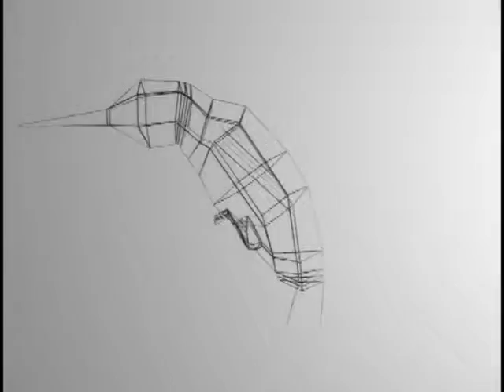Hummingbird demo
Hummingbird modeled, weighted, and animated. Suitable for Game Engine. Created in 3DsMax and Adobe Photoshop. 2009